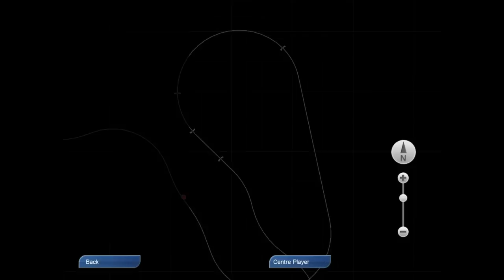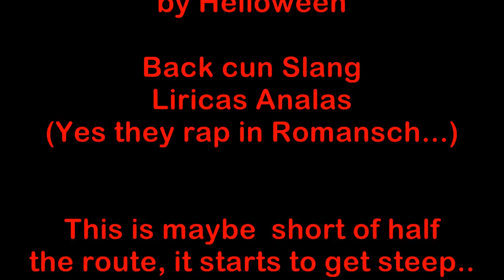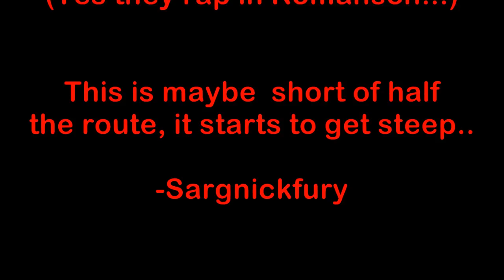Albula-Bernina Railway Railworks TS2013, w/ ÖBB 1189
Albula Bahn v2, is a free route by Mikael Aneer
for Railworks 3, aka Train Simulator 2012 or 2013

More info on the Rhb "Rhaetian Railway", it is in the Swiss canton of Graubünden, and yes that is where the fictional character of Heidi is from.

This wonderful ÖBB 1189 "Crocodile" electric locomotive
is by Eisenbahnwerk, it is actually an Austrian locomotive, but as close as I could find of Ge 6/6 I that traditionally ran this line.

partial of Barenboim performing  Beethoven's Pathetique 1st

followed by Swiss band Eluveitie
Songs in order are: Slania's Song, Inis Mona

next, Helloween's coverof Focus song "Hocus Pocus"

last, Liricas Analas's "Back cun Slang"
this is a Swiss hip-hop group who raps in Romansh
kind of gutsy as outside of this canton and a few parts
of nearby Italy no one speaks it.

Eluveitie is a "folk metal" band that mixes traditional Gaulish/celtic instruments and Gothenburg style metal. Many of their songs are in ancient Helvetic Gaulish, a now dead language. While not likely accurate it is based on research into ancient dialects of Switzerland, and words found in stone etc. Slania for example was a name found on a girls tombstone dating 2500 years ago.  Very interesting band.

Their website is here, and they can be purchased on iTunes.

I do not represent nor hold the rights to any the above, and am just a fan.